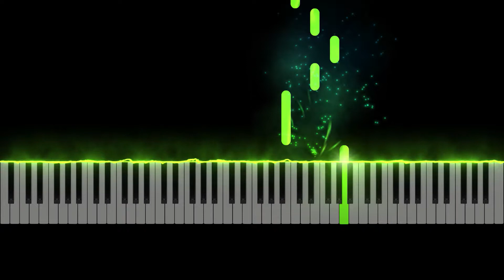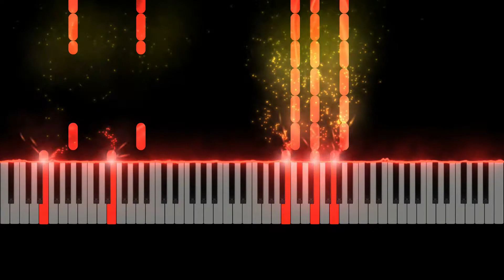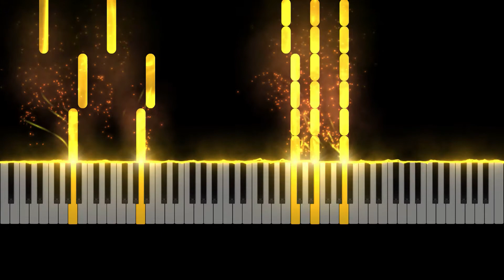Dr. Dre - Still D.R.E (Ft. Snoop Dogg) || Piano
""Still D.R.E." is a song by American rapper Dr. Dre, featuring fellow American rapper Snoop Dogg. It was released on November 2, 1999 as the lead single from Dre's multi-platinum second studio album, 2001"
"This song was Dr. Dre's message that he had returned to prominence in the rap/hip-hop world. The song's beat has often been credited to being Dre's best produced beat and is definitely one of the most memorable. This song reestablished himself as a top notch rapper as well as a world class producer."

Composition by: Tuvijah
Original idea by: Scott Storch
Music Sheet provided by: Toby Trickster (Tuvijah)